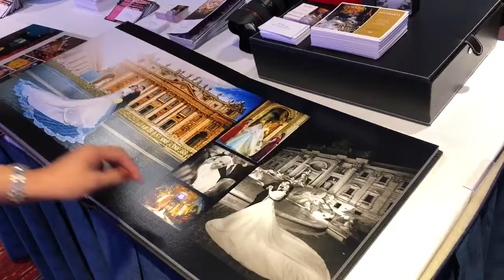Ron Soliman Signature Wedding Album Collection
Our Signature Album collection always gives the WOW factor to our clients. Size is 14 X 11, 60 sides Acryllic Album. The cover is an acrylic glass, that protects the life of the album for years to come.